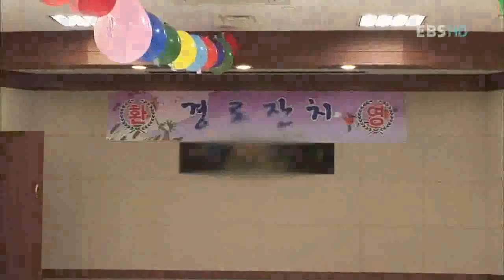신나는 인생 5678 - 춤에서 행복을 찾는 그녀 구정자_#001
EBS, 신나는 인생 5678, 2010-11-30, 춤에서 행복을 찾는 그녀 구정자

춤으로 즐거운 인생을 구정자(59)씨와 결혼이민자에게 도움을 주는 리빙월드 소개

2010년 현재 65세 이상 노인이 전체 인구에서 차지하는 비율이 11%
2050년은 전체 인구의 1/3인 38.2%가 노인인구가 될 것이다.